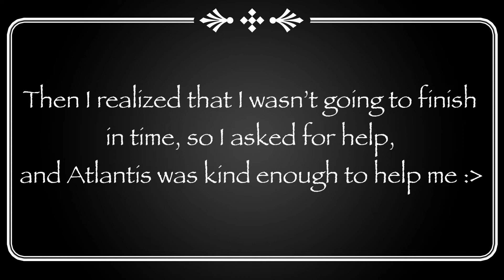She Luna and Cricket AU Pride Month MAP Part 5 || Collab with Atlantis Dragon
*While sobbing* AND SHE

MEANS EVERYTHING TO ME

That’s how I felt while spending many hours on this part, including 3 full art classes (75 minutes long) on this. My art teacher’s pretty chill and lets us do digital art. It’s also how I felt when I accidentally deleted this entire freaking description and had to rewrite it.

Also, don’t judge me, I don’t have time to make a nice-looking thumbnail, I already spent way too much time editing this and need to get college work done.

Anyway

Characters:

Luna: Green SilkWing (Bisexual)

Cricket: Orangish HiveWing (Pansexual)

Bullfrog: Greenish MudWing

Sky: Pale orange SkyWing (Trans masc)

Wren: Human (Genderfluid, aka Wrenderfluid. Joke credit to Crunchybag). Also, fun fact, I designed Wren’s design for this MAP

Lynx: Blue IceWing (Asexual)

Sundew: Green LeafWing (Lesbian)

Guardian: Greyish dragon in last screen, my mainsona

All characters except for Guardian belong to Wings of Fire and I do not claim to own them.

I struggled with the shading because I hate shading, so I never do anything complex, or clipping masks, or anything like that-

(Remember, the script has spoilers for book 15 if you read it).

Script: “All the group is speaking at once, all distraught over the capture of Moon, Pineapple, Tsunami, and Qibli. Screen focuses on Cricket and Luna, who are both looking at each other across the chaos.”

Programs:
Autodesk sketchbook: First sketch (for my part)
Procreate: 2nd sketch, line art, bgs, color, shading (for my part)
KineMaster: Editing

(In case anyone wasn’t clear on who did what in the collab, I did the first two sketches, backgrounds, and editing for the whole part, as well as everything for the first two shots, and Atlantis Dragon did line art, color, and shading for the last three frames).

Also, if anyone was also wondering, I didn’t draw Wren all the way behind Sky, despite all the characters being translucent because I thought it would look weird, considering she is actually pressed against him, leaning on his head, rather than just standing near him like Bullfrog is.

This description is just all over the place, I stg

“She” by Dodie